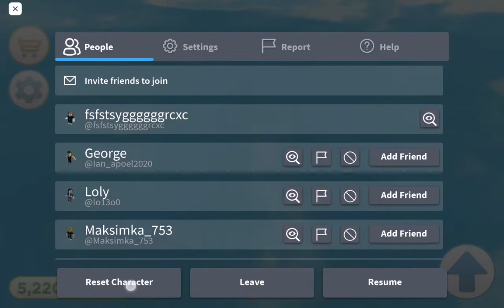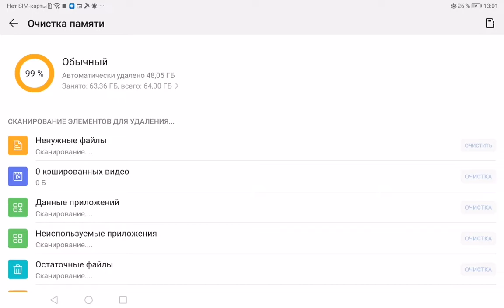Исследование моей карты Роблокс